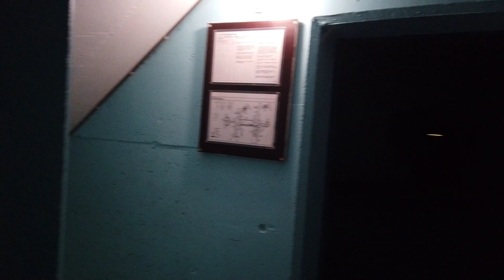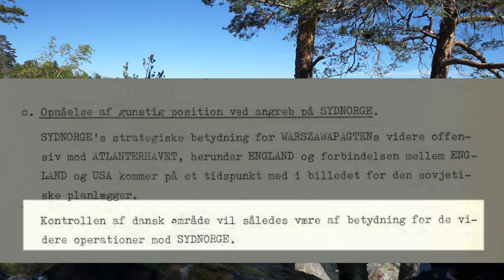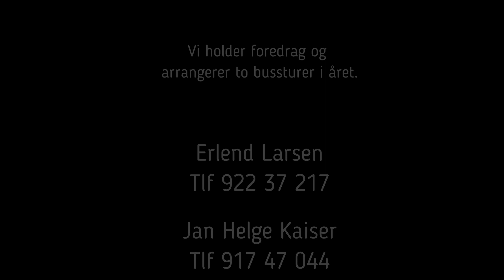En filmserie om den kalde krigen og Vestfold. Del-2 av 16: Hæren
Vestfold hadde en viktig og sentral plassering under den kalde krigen. Gjennom en serie på 16 filmer vil vi vise en rekke av de forberedelsene som ble gjort.
I del 2 viser vi hvilke forberedelser Hæren gjorde i Vestfold, blant annet gjennom ferdig utbygde sperrestillinger.
Filmserien er basert på boka Den kalde krigen og Vestfold (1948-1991) av Jan Helge Kaiser og Erlend Larsen.
Boken er også tilgjengelig som e-bok - du finner e-boken i nettbokhandelen